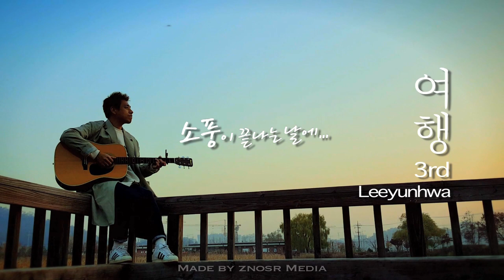여행 MV 이윤화 3집 (LEE YUN HWA)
Executive Producer 이윤화
Music Producer 김승희

Composing & Lyrics 이윤화
Arranging 송문정
Vocal director김승희

Piano 송문정
Drum 황정관
Contrabass 김현부
A.Guitar 정다운,이효석
Trumpet 김슬기

Recording Engineer 강경균,신대섭
Mixing Engineer 강경균
Masterring Engineer 황병준
Recording Studio _Yireh Studio , PL Studio
Mixing Studio _PL Studio
Mastering Studio 사운드미러 (Sound Mirror)
Photographer 주명규
Art Direction & Desingn 정성진

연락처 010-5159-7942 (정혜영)